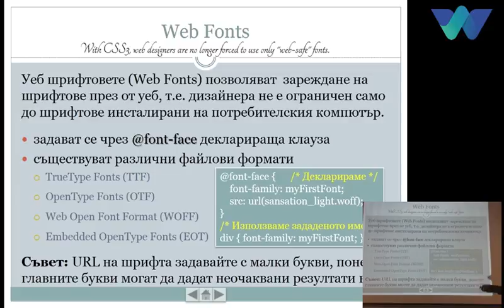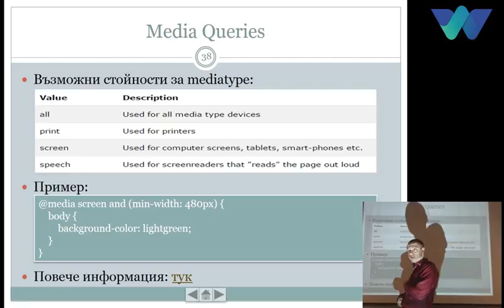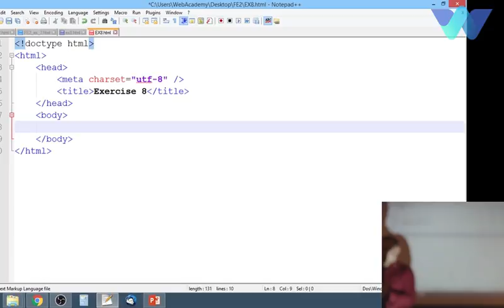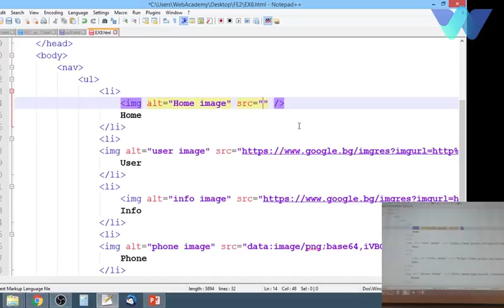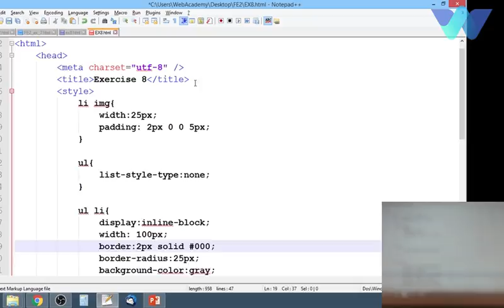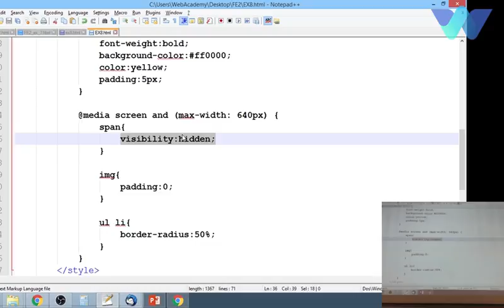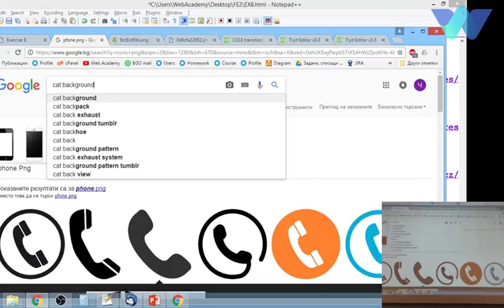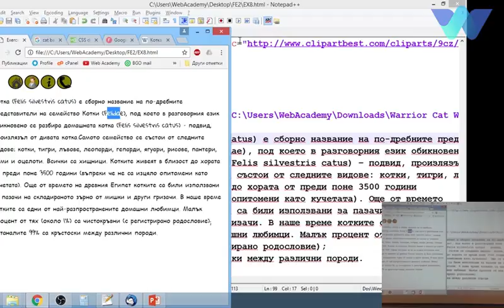Front-End 2 Лекция 8